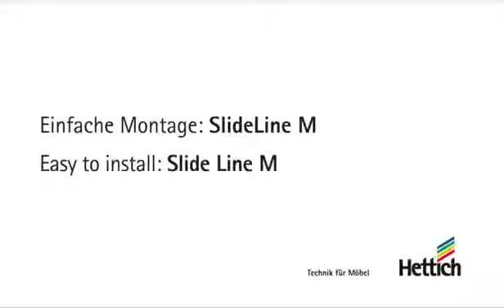SideLine M [Sistemas de puertas correderas]: fácil de instalar.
El herraje para puertas correderas SlideLine M de Hettich es un sistema adecuado para muchas aplicaciones. En el diseño de los muebles, permanece discretamente en segundo plano y ambienta con elegancia los elementos de las puertas correderas, por ejemplo en el armario superior de la cocina.

SlideLine M abre siempre nuevas perspectivas: las estanterías se convierten en atractivos muebles funcionales, ya que al deslizar las puertas es posible cambiar sorprendentemente entre elementos cerrados y abiertos.

El herraje para puertas correderas SlideLine M de una vía con deslizamiento inferior es ideal para todos los diseños de muebles habituales y para puertas de hasta 30 kg de peso.

Es rápido y fácil de colocar en el cuerpo del armario.

El perfil tiene sólo 8 mm de grosor, lo que permite que las puertas correderas se ajusten de forma especialmente estrecha, garantizando que las juntas laterales estén perfectamente configuradas. Dos puertas correderas pueden ser guiadas por un solo perfil.